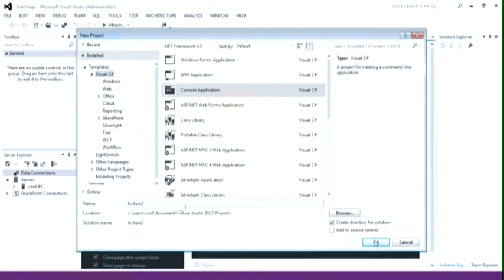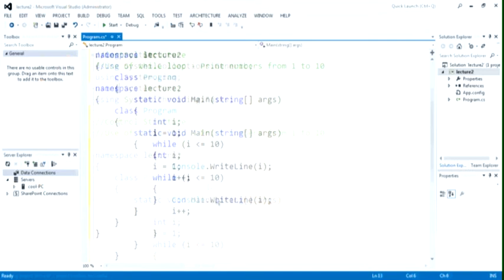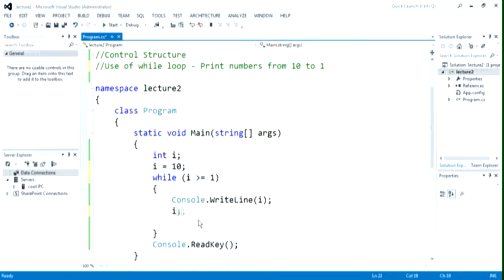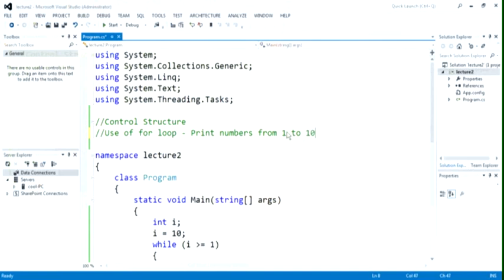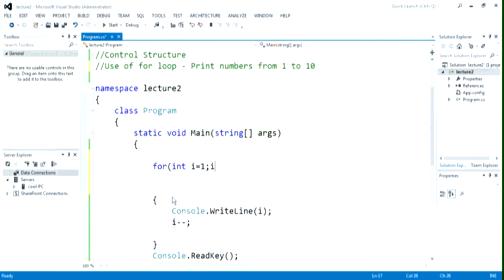Introduction to .Net | C#.NET Tutorial | Lecture 6 | Prof. Swapnil Mhamane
Educational Lecture Series For Students To Study Online By Prof. Swapnil Mhamane, Head, Department Of Computer, MMT Tasgaon

Your Queries ...